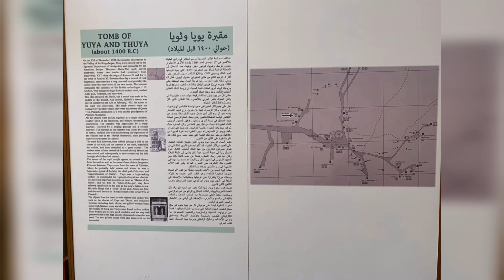زيارتي لمصر - القاهرة | Egypt:Cairo